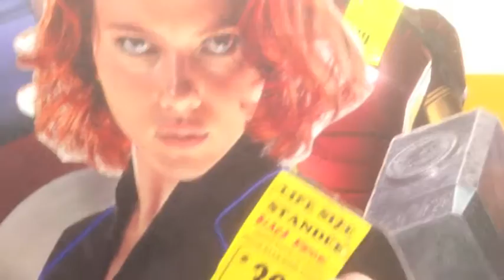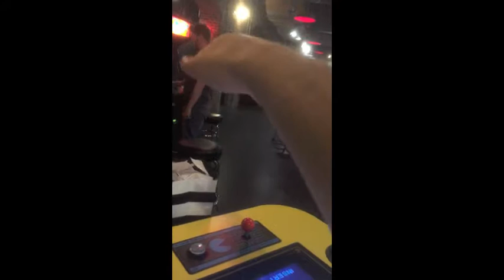'16 Honey Badgers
Matt picks the draft order